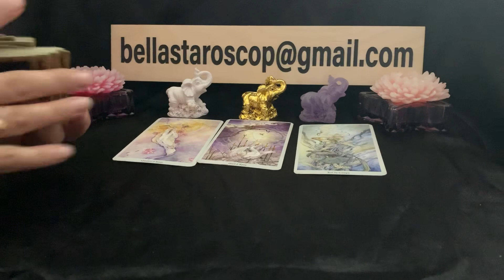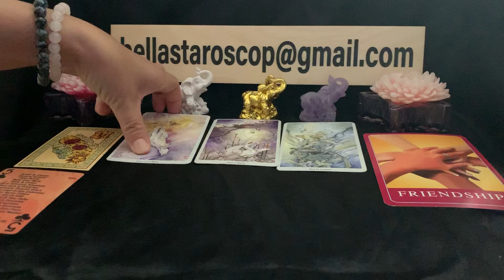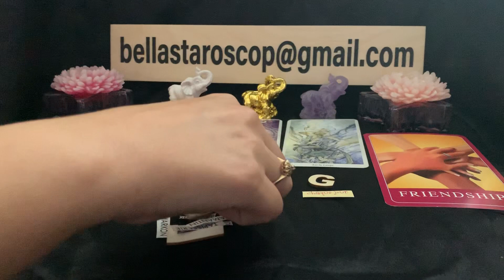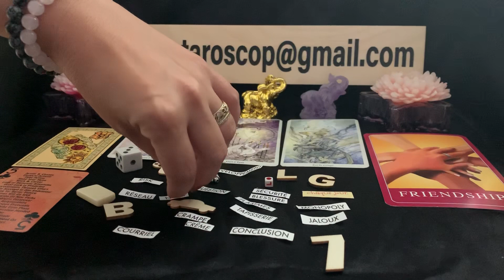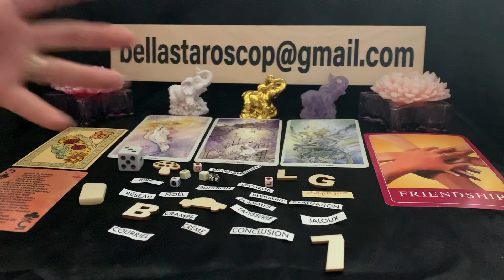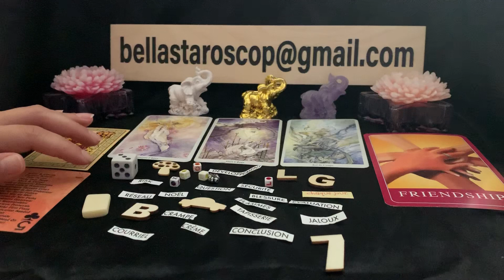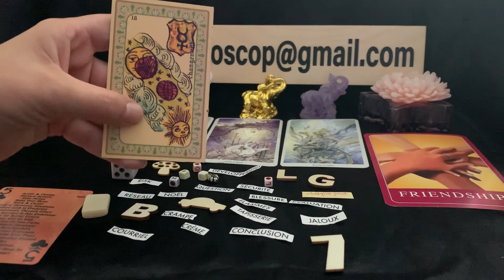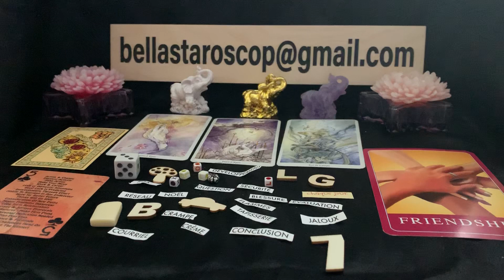SCORPION 🧚🏻‍♀️SEPTEMBRIE Planuri mărețe de viitor!